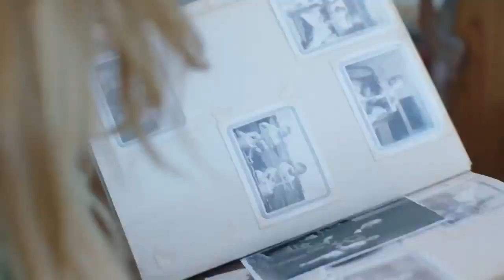THE ELF Official Trailer Christmas Horror Movie